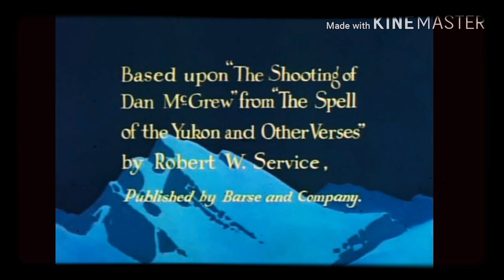The Shooting Of Dan McGoo (1945) Title Golden Jubilee